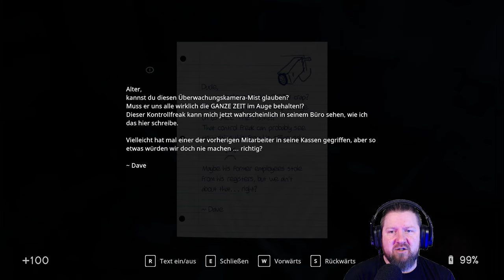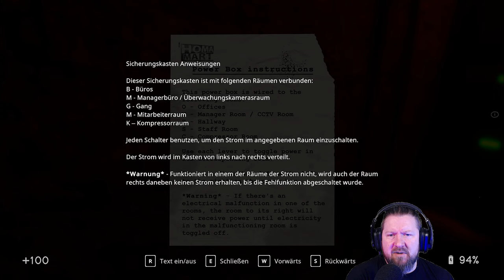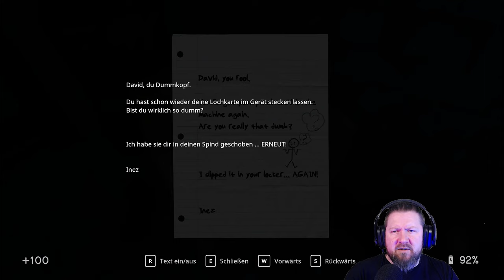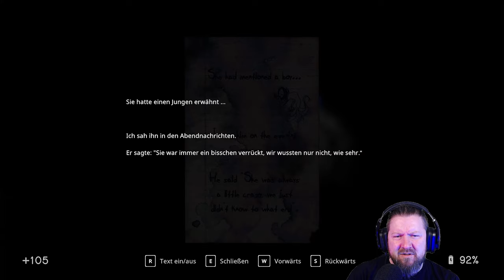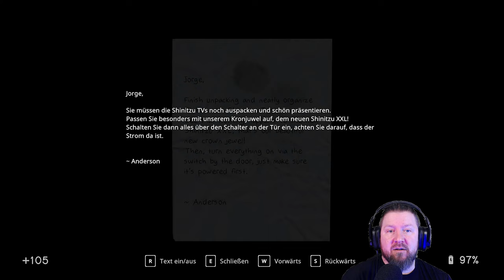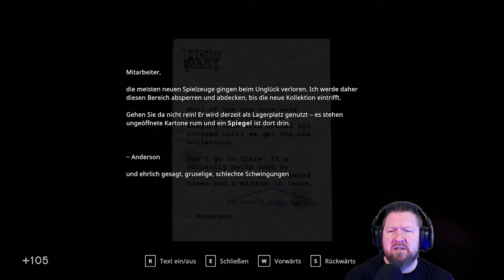IN SOUND MIND [003] Spieglein, Spieglein [Das Virginia-Tape]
▪ TITEL: IN SOUND MIND
▪ PLATTFORM: PC
▪ GENRE: Psycho-Horror
▪ RELEASE: 2021
▪ STUDIO: We Create Stuff
▪ PUBLISHER: Modus Games